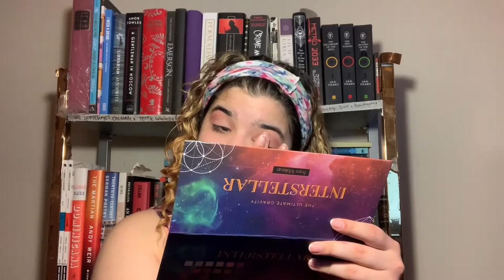MADNESS, WOMANHOOD, AND CONFORMITY IN THE BELL JAR | BOOK REVIEW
Have you ever felt like there are too many choices to make but also none at all? Sylvia Plath’s iconic novel “The Bell Jar,” tells the tale of Esther, a young woman asphyxiated by societal expectations that lead her to a deep depression. Let’s take a closer look at what life was really like for women like Esther and Plath in the 1950s and the hopeful message Plath hoped to convey.

RESOURCES
National Suicide Prevention Lifeline
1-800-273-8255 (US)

MAKEUP
Primer: Thank Me Later & ELF 2-in-One Eye Primer and Sealer
Foundation: ELF Flawless Finish
Concealer: Revlon Photo Ready
Setting Powder: Ulta HD Setting Powder
Brows: Winky Lux Uni-brow
Blush: BH Cosmetics Vanilla Creme Truffle
Contour: Wet n Wild Dulce de Leche
Eyeshadow: Prism Makeup Rosemarry (Play, Top Story, Crush) and Interstellar (Asteroid)
Eyeliner: ELF Liquid Liner
Mascara: Essence Lash Princess
Lips: Ulta Dual Lip Liner (Mauve) & Lipstick